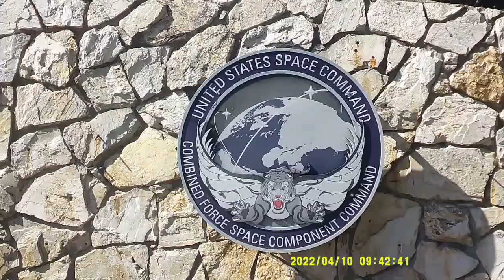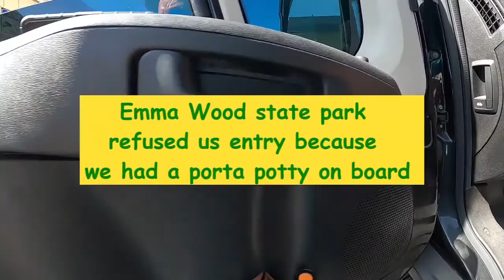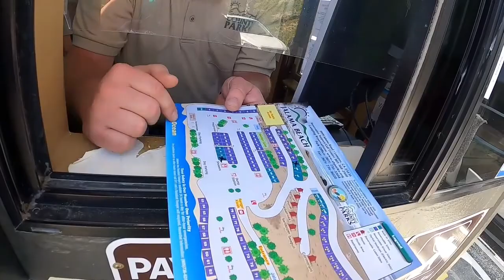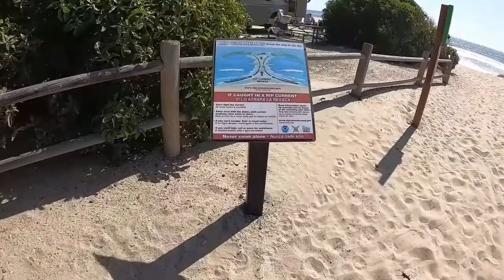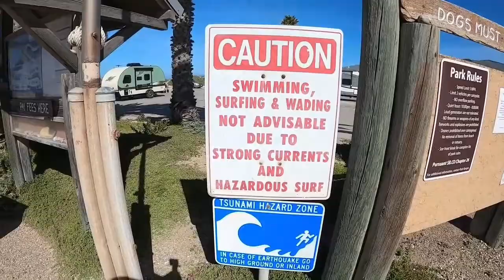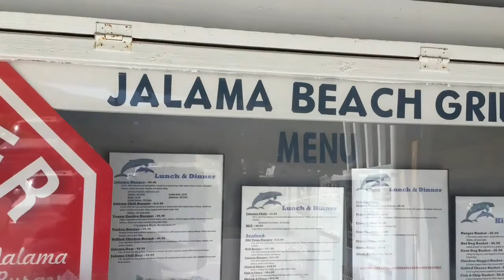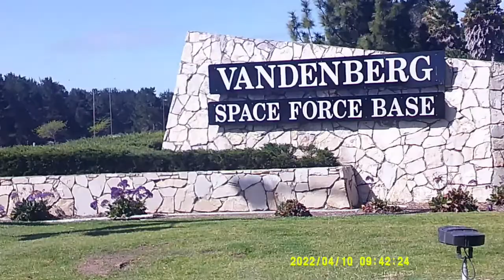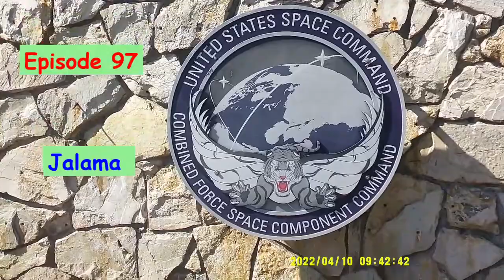EP 97 Jalama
Cum and ride along with Hawkeye and Jeannie on a journey visiting cities, communities, villages, towns, ghost towns, internment camps, beach camps, desert camps space camps and some other historical places of interest to determine “what is really going on” during the aftermath of the COVID 19 pandemic.
Episode 97, really has three topics in this episode.
The space x rocket launch from Vandenberg Space Force base.
Hawkeye’s and Jeannie’s stay at Jalama Beach Park
And an epiphany regarding a painted rock movement.

During the pandemic of 2020 and 2021, after weathering months of self-quarantine.  Two free spirited, liberal minded souls, Hawkeye and Jeannie are second generation hippies and aging Baby Boomers who are still having fun.

The Coronavirus, COVID 19 era continue to change our lives.  Physical distance and face masks are now the norm.  People are exploring new ways of enduring.  Life styles are changing.  People have had to adapt to a new way of surviving.
Hawkeye and Jeannie,  have busted loose and now are living in a van as means to be Mobil.  Self-quarantined, safe at home, sucks.

That is what “Hawkeye’s Tales and Trails” is all about…